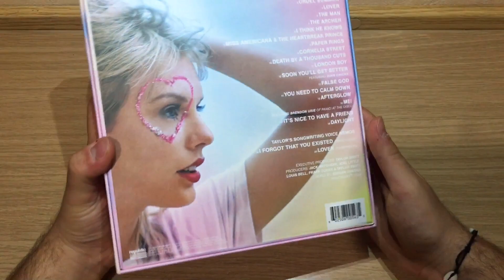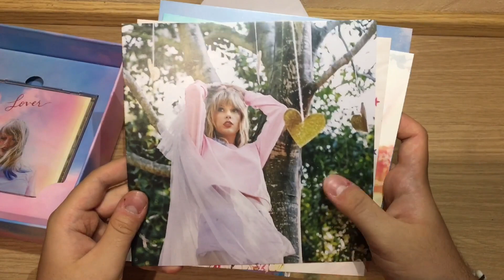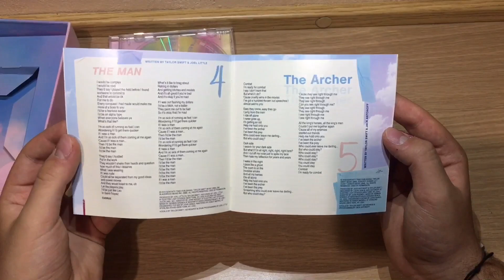Unboxing: Taylor Swift - Lover Box Set